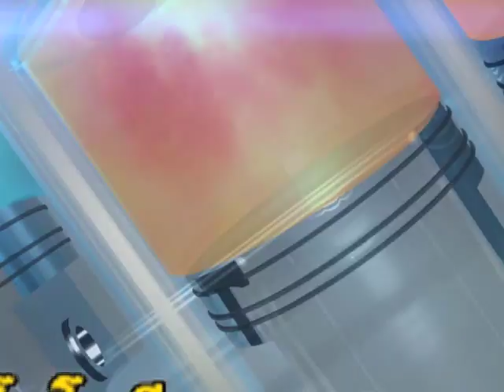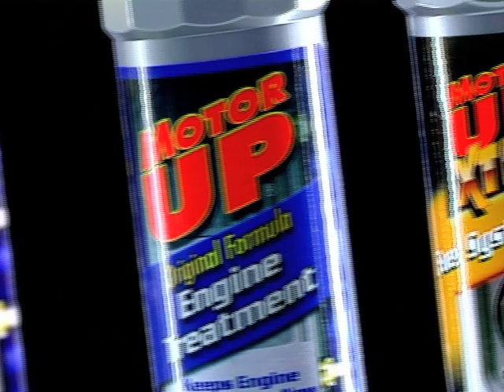TV Direct Motor Up Orignal Engine Treatment วิตามินเพิ่มประสิทธิภาพเครื่องยนต์สูตรดั้งเดิม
บริษัท ทีวี ไดเร็ค จำกัด (มหาชน)
25 ถนนวัชรพล แขวงท่าแร้ง เขตบางเขน กรุงเทพมหานคร 10230